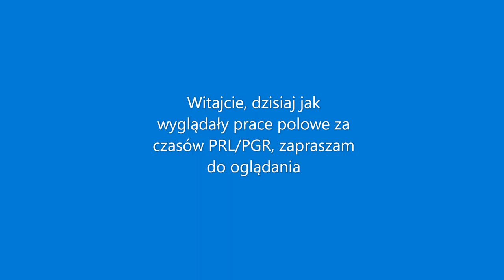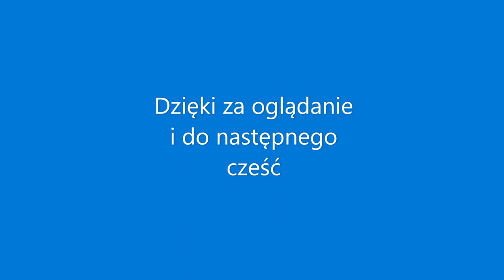Jak wyglądały prace polowe w PRL/PGR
🚜Witajcie, dzisiaj coś nietypowego, ten film jest z okazji wbicia 100subskrybcji z góry wam wszystkim bardzo dziękuje, do następnego cześć.🚜

wbijcie na kanał bo fajen filmy robi, więc zapraszam.🚜

★Nie zwracaj uwagi 👇
Tagi: fs Farming Simulator Ls  DIS 19 fend fent nova roselmach realna grafika rolnictwo farma budynki wiata sklep gra rolnictwo pole sieczka kombajn ciongnik traktor pan bartosz games mody ursus c360 bawełna kostki koala klimatyczne zbiory case kombajn opryski kuchn agromasz oprysk sprzedarz zborze owce krowy orka kultywacja siew kombajn wapno favorit owce rozsiewacz samozbierajonca ursus new holland  haymaking plowing FS19 2020 harvest fs19
sowing 2020 john deer orka gruber siewnik kombajn bizon minecraft farming metal tech metal fach new holand agro gr mokrzyn TimeLapse nowa mapa Zdziechów barosty muza do auta muza vigza turbo diesel service center Polska ciągnik rolniczy Ursus Zetor Proxima power John Deere power  mafiasolec vixa poplon zborze rzepak agro masz7 case fend new holland rolnictwo unia łonka lonka talerzowanie talerzówka polska wieś polska bizon ursus hw 80 sipma prasa mody nie wydane beta belarka  sieczka belowanie praskowanie belkowanie rolowanie broni metal fach belarusa niewydane mody karnet unia polski modpack polskie mody nie wydane ziemniaki ziemia pług linka 3d prezes ziaro ursus mtz belarus wpadka wtopa zakopany traktor ciągnik brony bronowanie jar met jar-met
ELO!★